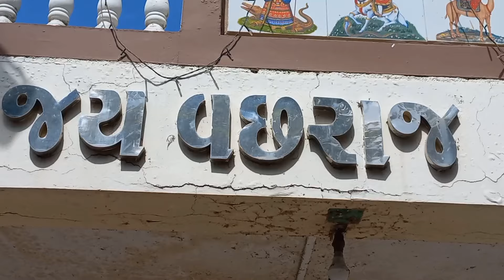halo bern solanki vachraj na darshn karva/@gujrati village Life vlogs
Thaikyu.